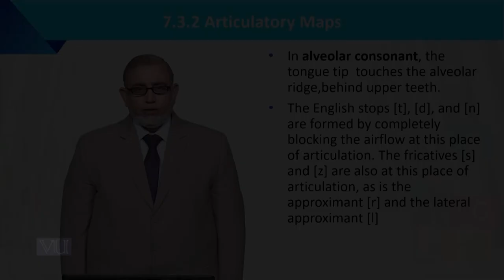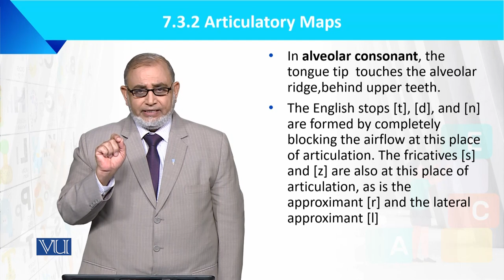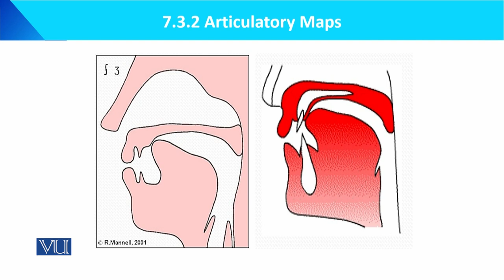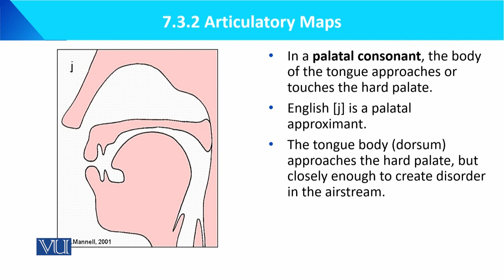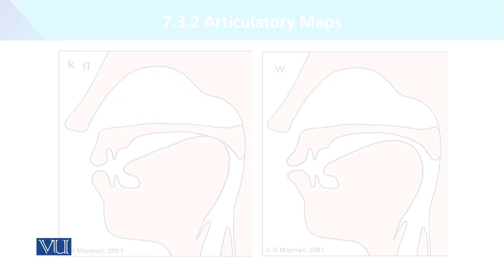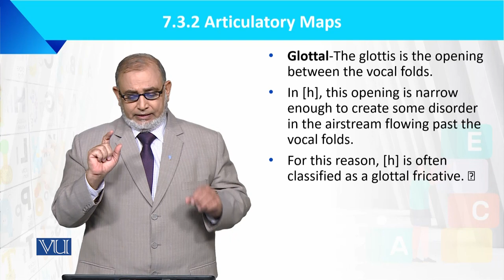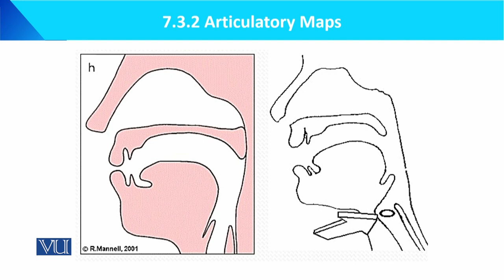Articulatory Maps | Language Development of the Child | ECE201_Topic070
Topic070: Articulatory Maps,
By Dr. Muhammad Iqbal